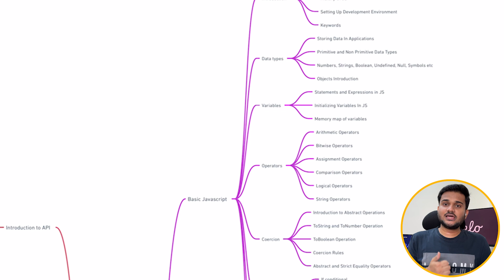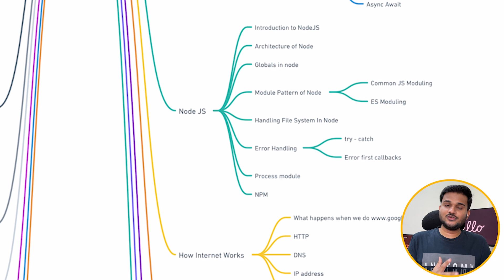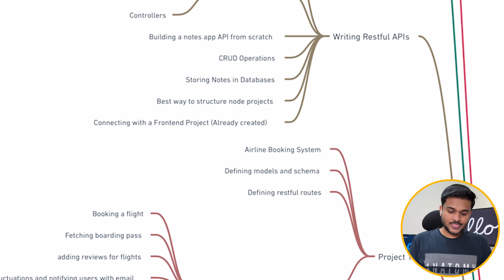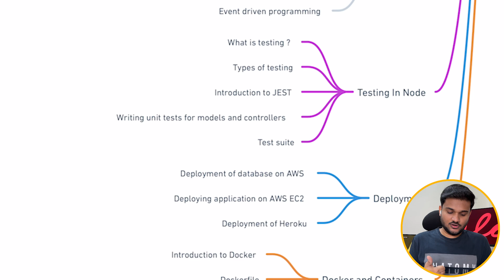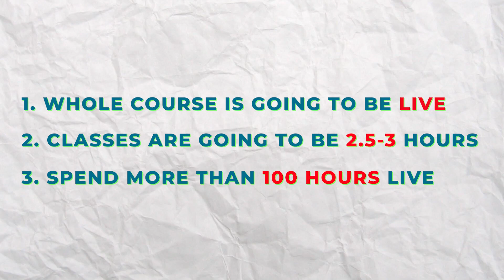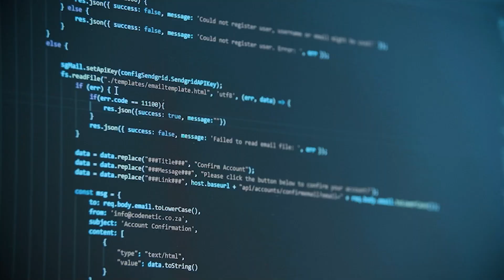Learn Backend Development In Node JS | 120+ Hours of live lecture | Rookie to Pro | 3+ Projects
Welcome to the launch of our new coding website Algocamp.io 😍😎

We're excited to introduce our comprehensive platform designed for beginners and experienced coders alike. Our website features an intuitive interface, and a vast library of courses on coding fundamentals, and web development courses.

Whether you're interested in web development,  Interview Preparation, or Building DSA fundamentals, our website has something for everyone. Our easy-to-use interface allows you to switch between coding languages seamlessly, while our comprehensive tutorials guide you through every step of the coding process.

Our website also features a robust community of coders, where you can connect with like-minded individuals, share your projects, and get feedback from experts. Plus, we regularly update our content to keep up with the latest trends and advancements in the industry.